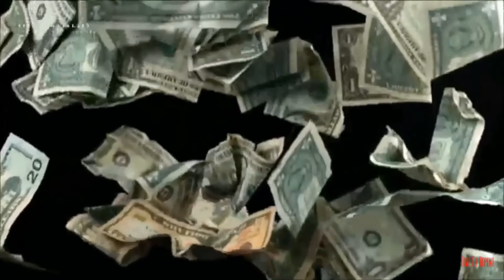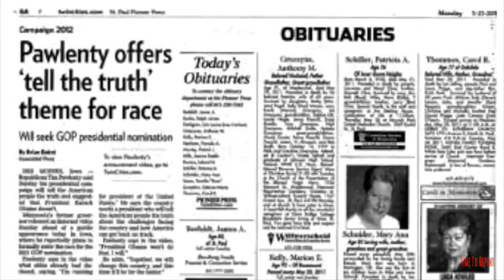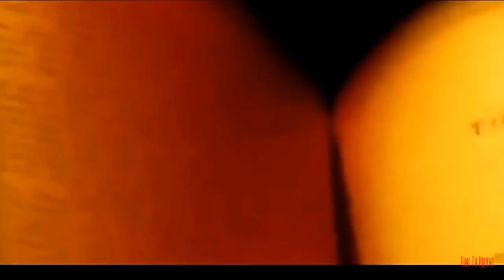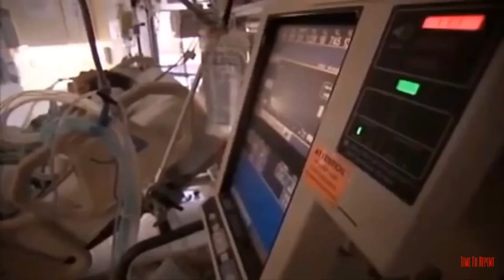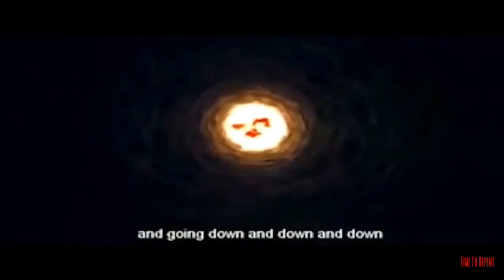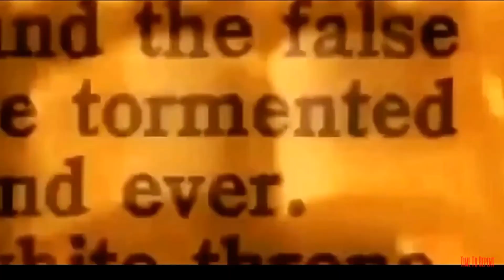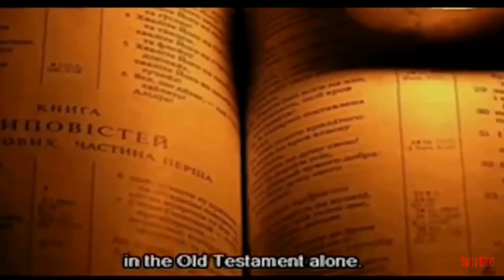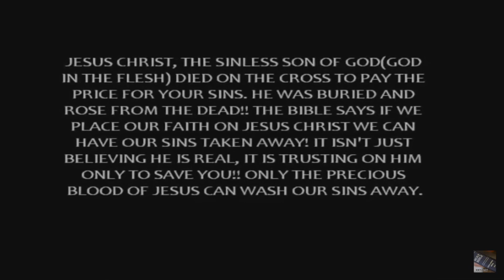Don’t go to hell by Charles Lawson